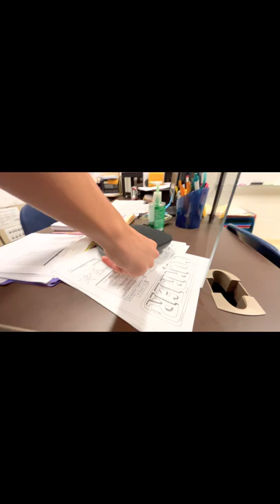PRIME HYDRATION REVIEW!